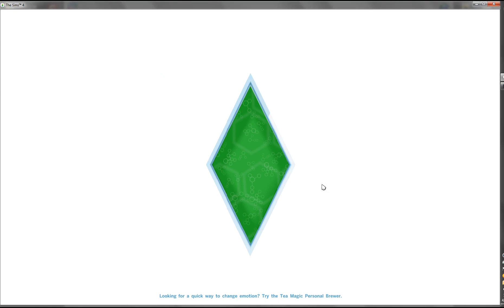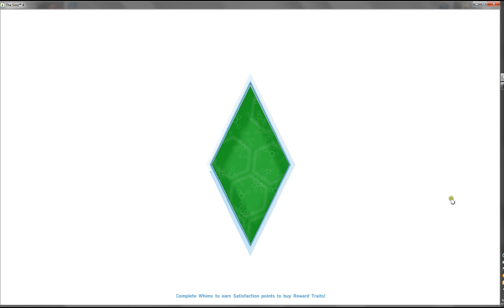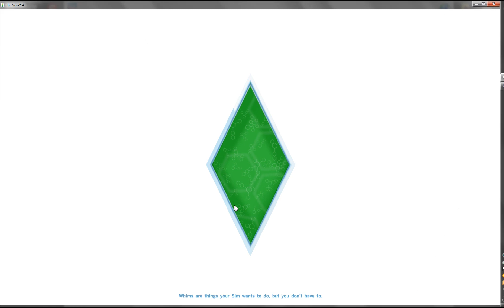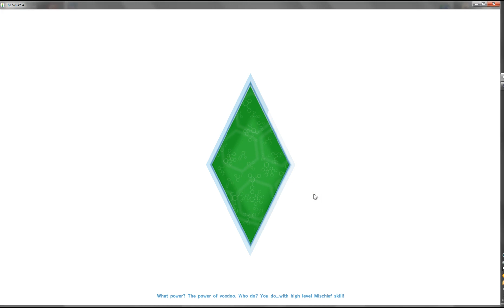Let's Play : The Sims 4 - (Part 3) - Wedding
♦ Read Me ♦